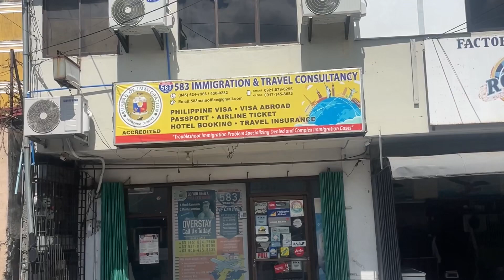My Philippines 1 Month Visa Extension Approval, Ready for pickup | One More Month & Maybe Beyond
Today I got the text message from the immigration office saying my Visa Extension what’s ready for pick-up!

Ok so I had to wait 11 days as I didn’t spend extra to get the rush 1 day approval option as I had a few days still left to stay here so I spent the regular 7-10 day processing and spent total 2,600 pesos for this extension

Actually they approved for long then a month more so I’m here until 19 Dec. then when that date gets closer I decide if I want to stay longer